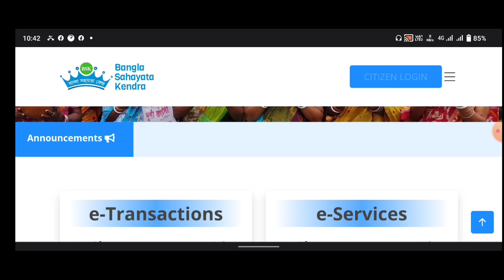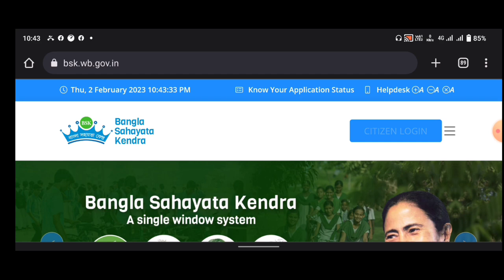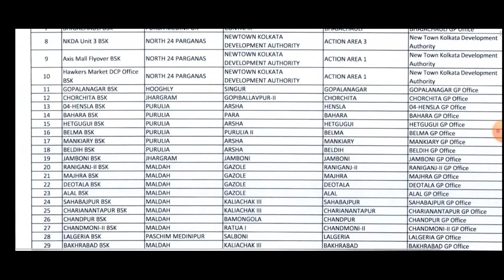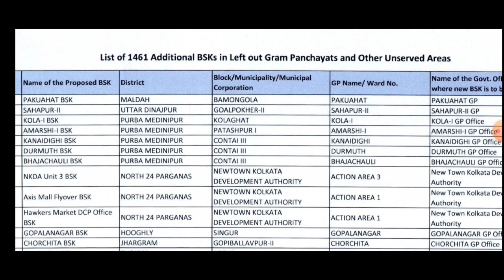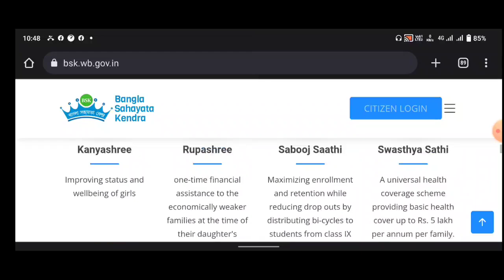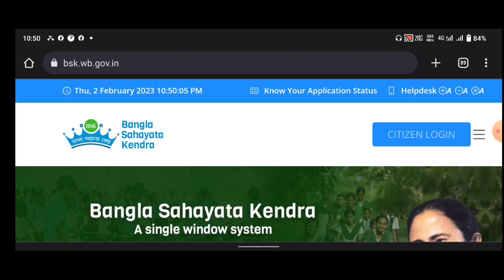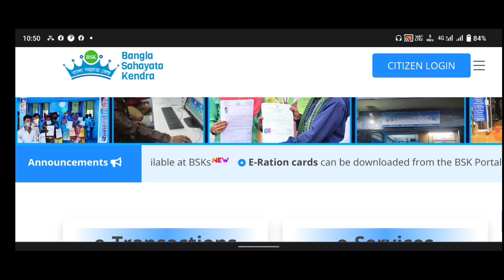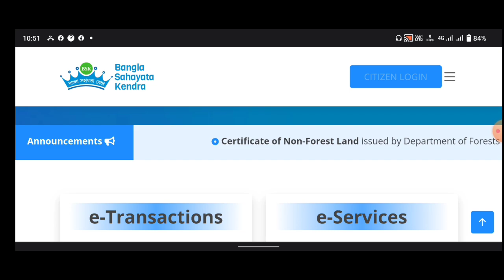বাংলা সহায়তা কেন্দ্রে step by step process | bangla sahayata kendra new update 2023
বাংলা সহায়তা কেন্দ্রে ইতিমধ্যে আবেদন শুরু | Bsk new jobs | bsk recruitment 2023